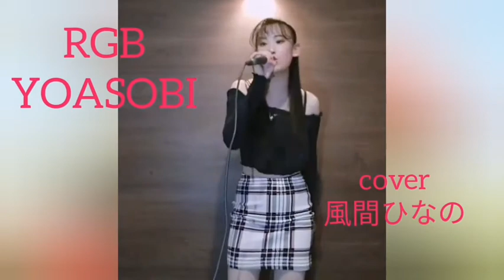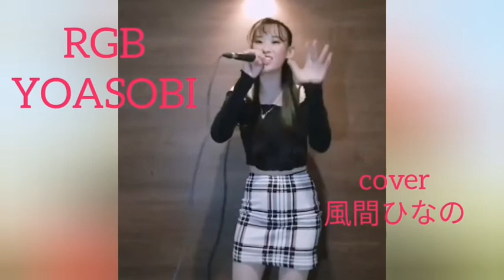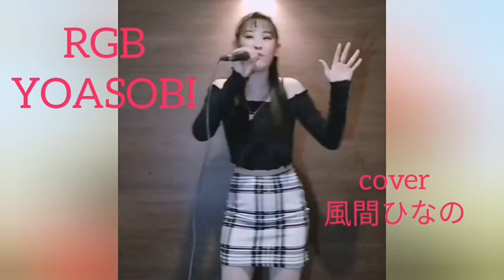📺7/17THEカラオケバトル出場❗ 風間ひなの cover RGB / YOASOBI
前のチャンネルでリクエスト頂いてた
三原色の英語版です🎵